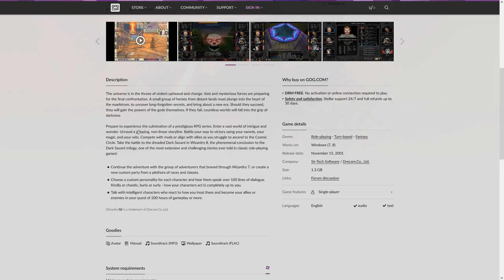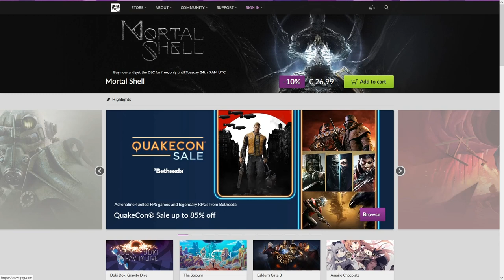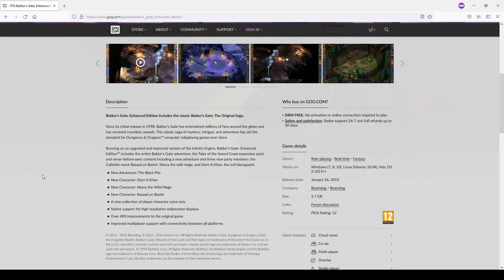StratoRant 01 || Remake vs remaster, is there even differnece?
This is the first from the series of my rant. In this I will rant about how gaming journalists and other personas are not bothered to use terms remake, remaster and other re-doing properly which can often lead to confusion. In this video i will also try to define what each of these worlds means.